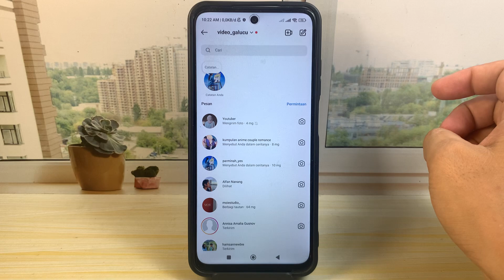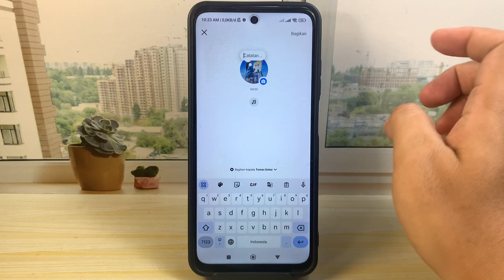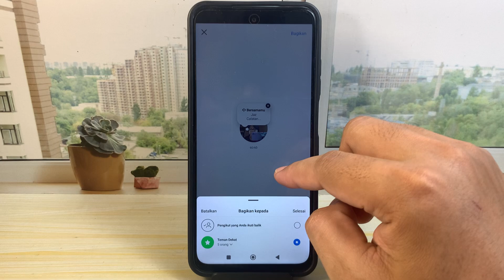Cara Membuat Video Di Catatan Instagram | Fitur Terbaru Instagram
cara membuat video di catatan instagram - cara membuat video di catatan ig fitur terbaru instagram notes. Bagaimana caranya? simak pada video tutorial ini.